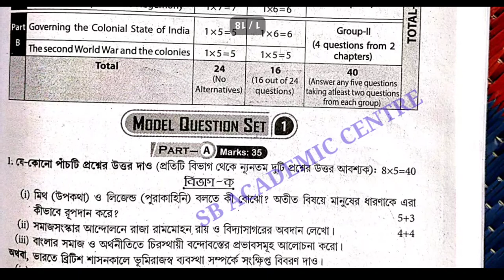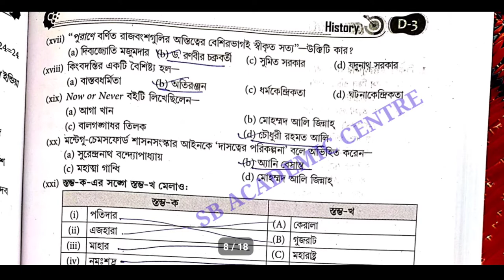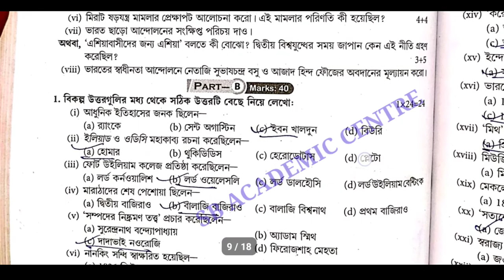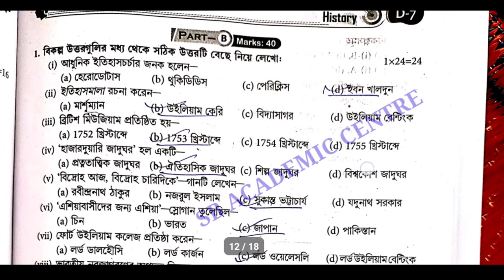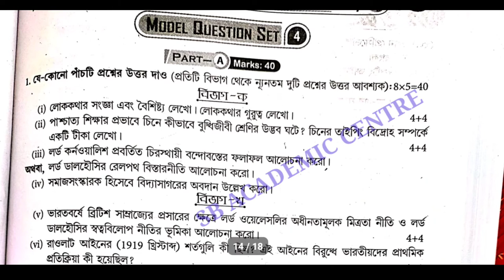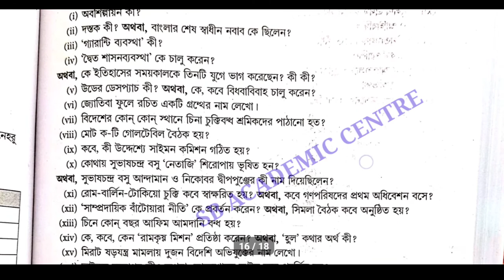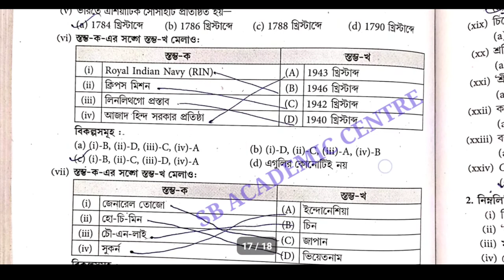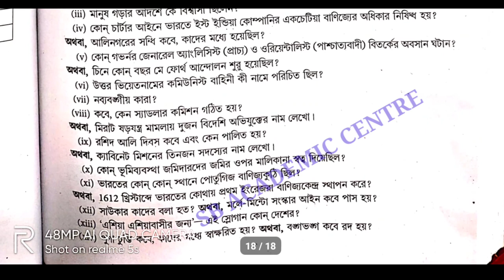wbha higher secondary test paper solution history(ইতিহাস) 2022/set 1, 2, 3, 4, 5 pageD1,2,D4,6,D9,11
বাংলা উচ্চ মাধ্যমিক বাংলা টেস্ট পেপার সলভ 2022
wbha test paper solution Bengali

wbha hs test paper solution 2022 hs /ABTA SOLUTION 2022/history

উচ্চমাধ্যমিক রাষ্ট্রবিজ্ঞান টেস্ট পেপার সলভ

Madhyamik life science suggestion 2022//madhyamik life science short mcq question answer/west bengal

HS ABTA TEST PAPER SOLUTION 2022 / CLASS 12 / WBHA & ABTA TEST PAPER SOLUTION 2022 HS 2022

wbha higher secondary test paper solution history(ইতিহাস) 2022/set 1, 2, 3, 4, 5 pageD1,2,D4,6,D9,11 / class 12

 hs wbha test paper solution history set 1 page D 06 class 12
hs Bengali
 hs wbha test paper solution history set 2 page D O4
 hs wbha test paper solution history set 3 page D O6
 hs wbha test paper solution history set 4 page D O9